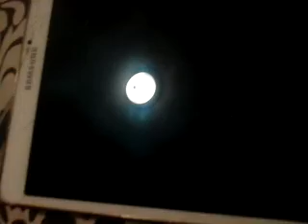Simon's Cat Crunch Time S12 part 73-79(1)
All my crap and fun